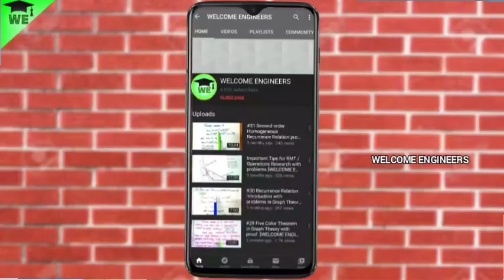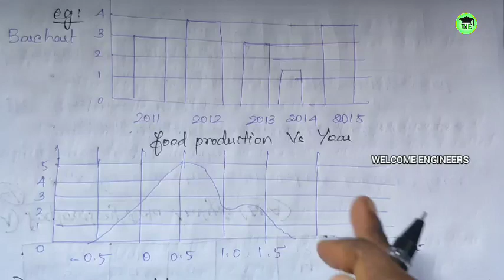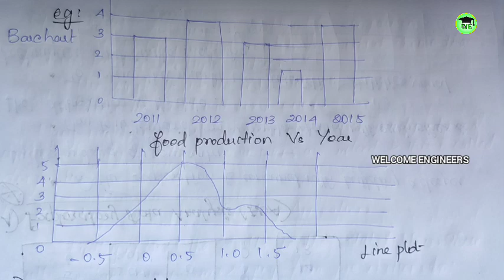Data Science Process | Foundations of Data Science | CS3352 | FDS | WELCOME ENGINEERS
In this video, we are going to see the topic Data science Process in tamil. Data Science is one of the trending topics nowadays. In regulation 2021, anna university introduced Foundations of Data Science is one of the new subject in BE/ BTech curriculum. Also it is one of the interesting subject to learn.

@WELCOME ENGINEERS

💥Playlist links